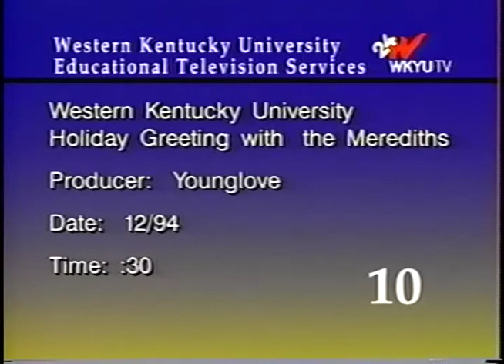Thomas Meredith Family Holiday Message, 1994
Thomas, Susan and Matthew Meredith express holiday greetings from WKU. Part of the President's Office-Meredith Speech collection housed at WKU Archives

WKU Archives houses film and videotape created by many university departments and programs. For information on how to request a copy of a film, please